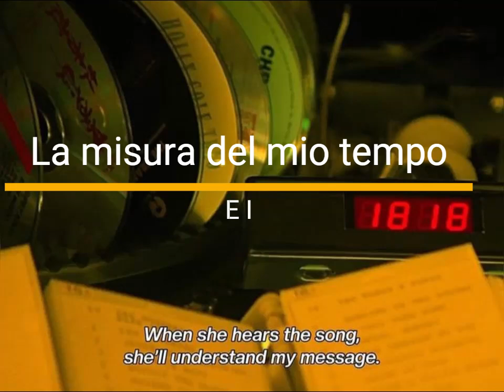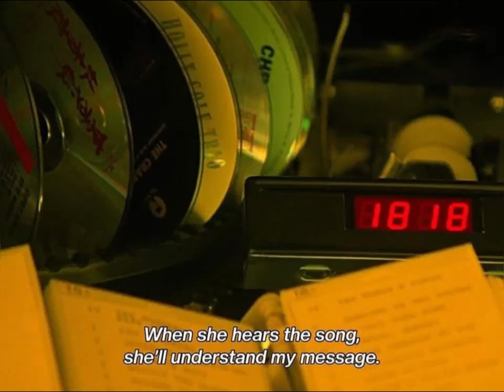La misura del mio tempo- E I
EQUIPAGGIO INVISIBILE
mescola borges poesia #